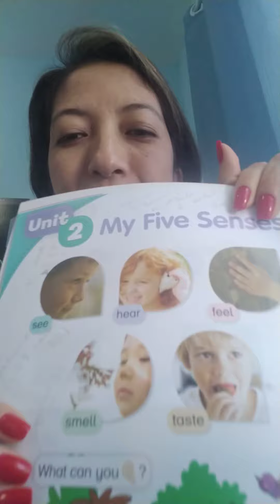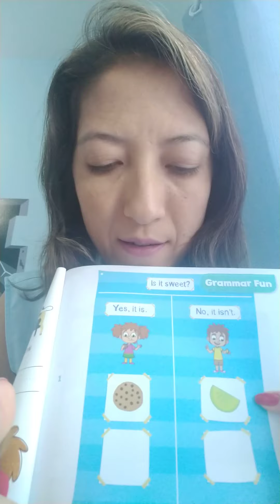Jardim II - Five Senses